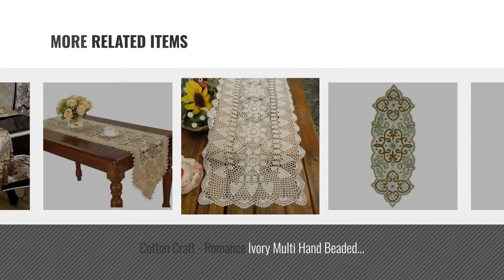Best Table Runner 36 Inch [2018]: Handmade Hemstitched Polyester Rectangle Table Runners And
New! 2019 Black Friday / Cyber Monday Table Runners Deals and Updates.

Black Friday / Cyber Monday Handmade Hemstitched Polyester Rectangle Table Runners And Dresser Scarves, Cranberry by GRELUCGO

Black Friday / Cyber Monday Handmade Hemstitch Teal Table Runner Dresser Scarf, Rectangular 14 By 36 Inch by GRELUCGO

Black Friday / Cyber Monday Cotton Craft - Scrolling Leaves Hand Beaded Table Runner - Burgundy-Gold - 13x36 Inches by Cotton Craft

Black Friday / Cyber Monday Handmade Hemstitched Natural Rectangle Lace Table Runners (14x36 inch) by GRELUCGO

Black Friday / Cyber Monday Handmade Hemstitched Natural Rectangle White Lace Table Runners (14x36 inch) by GRELUCGO

Black Friday / Cyber Monday Cotton Craft - Trevi Grey Platinum Hand Beaded Table Runner - 13x36 Inches Oblong - Truly by Cotton Craft

Black Friday / Cyber Monday Cotton Craft - Romance Ivory Multi Hand Beaded Table Runner - 13x36 Inches Oblong - Truly by Cotton Craft